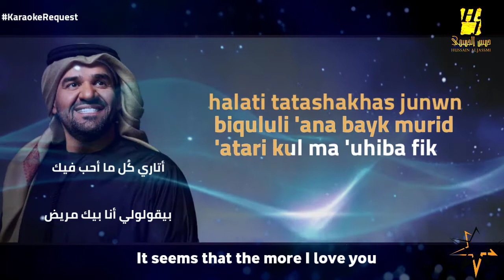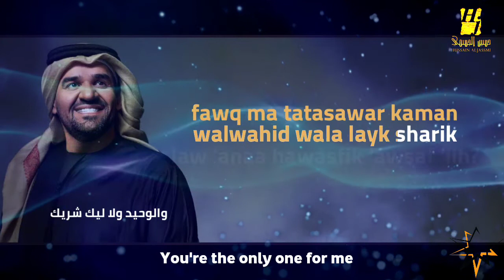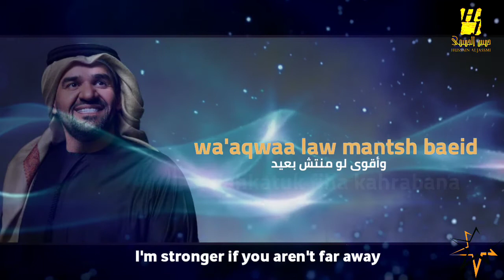Hussain Al Jassmi - Bel Bont El3areedh Karaoke Version - حسين الجسمي - بالبنط العريض (حصرياً)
Karaoke Audio is Provided by:
QNT Publishing
حسين الجسمي - بالبنط العريض حصرياً

QNT (on behalf of Hussain Al Jassmi)
QNT - Publishing
QNT Group

كلمات الأغنية حبيبي بالبُنط العريض غالي واقرب م الوريد حالتي تتشخص جُنون بيقولولي انا بيك مريض أتاري كُل ما احب فيك بدمنك وبقيت مزاج أتلحق بقى دي ف إيديك ما انت في لُقاك العلاج آه لقيت الطبطبه واقوى لو ما انتش بعيد ضحكتك فيها كهربا بابقى زي واحد جديد حبيبي خدها ومني ليك مشتريك آه مشتريك فوق ما تتصور كمان والوحيد ولا ليك شريك لو انا هوصفك اوصف ايه عُقد فُل ابيض وفيه قلب بيدلدق حنان مِـلكي بقى وانا أدرى بيه آه لقيت الطبطبه واقوى لو ما انتش بعيد ضحكتك فيها كهربا بابقى زي واحد جديد

Official iTunes Official iTunes Connect Official Twitter Official Instagram Official Facebook Official Youtube Official SoundCloud

The Instrumental Audio used in this video is legally purchased online, but its not giving me the right to post or own the material used, Proper Credits are posted throughout the video.